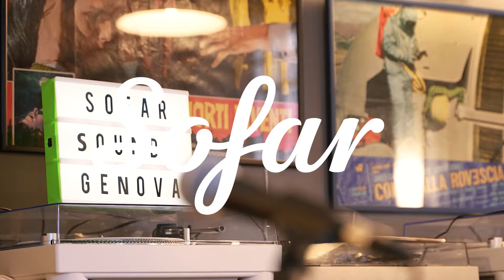Enrico Bosio - Rivalsa | Sofar Genova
Filmed by:
Plurale Video

Edited by:
Plurale Video

Audio by:
Denize

Additional Credits:
Curators:
Filippo Ghiglione
Stefano Pulcini
Edoardo Navone
Marta Bacigalupo

Photographer:
Paolo Nunziante

Location:
Record Runners, Genova